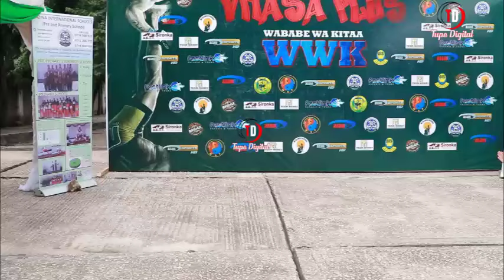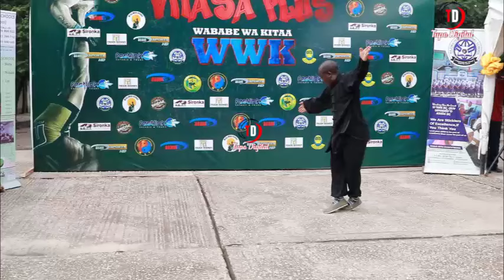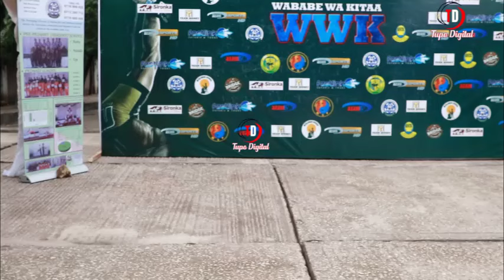HII INAITWA WEKA MBALI NA WATOTO UKIONA HII ITAKUTOA BANDAMA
JIUNGE NA GROUP LETU LA FACEBOOK HAPA LIVE TV